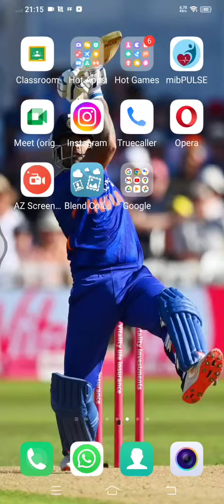traffic rider is nice game you can play and tell me on comment box@/game